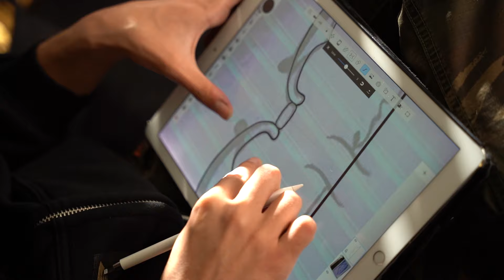Skin Craft TATTOO Academy Ep.11 - UKI i JAKOV RADE MATCHING TET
U 11. epizodi Uki Q, i Jakov Tetoviraju matching tetovaze z amuza i zenu! Andja i Miki  su odradili savrsene tetovaze!
Da li im je Filipova pomoc bila od koristi ili su ipak unistili tetovazu?! :O

📽 Directed and Shot by: Sneak Media
📸 Follow SNEAK MEDIA:

Nove epizode svake nedelje !
filiptattoo: @filiptattoo
UkiQ:  @kablaruna
Sneak Media:  @sneak_media